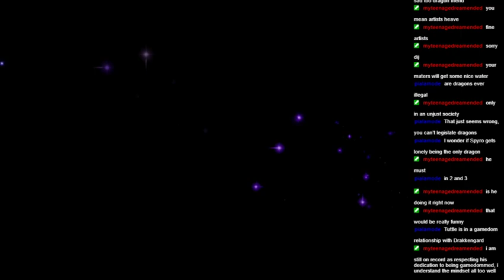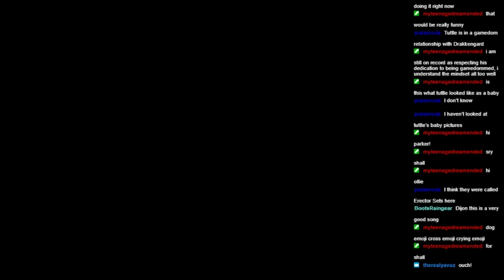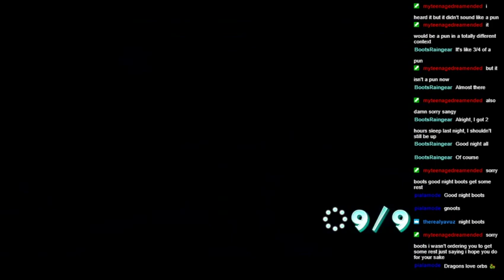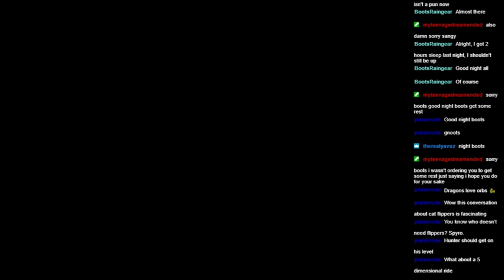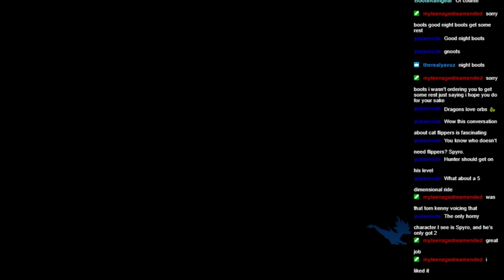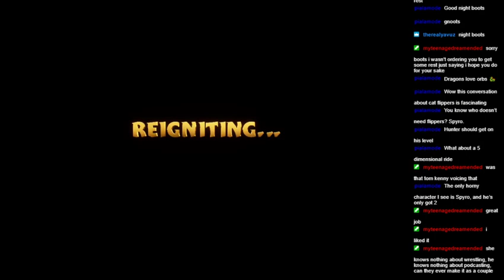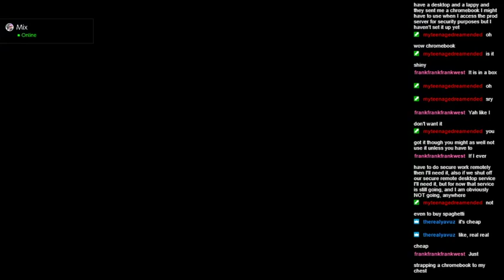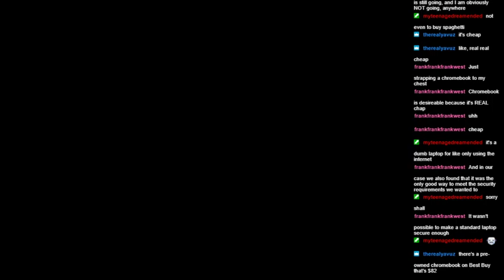Spyro Reignited Trilogy Part 9 - In Which Shell Gets Sick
Ripto isn't the only one who's raging! Shell's stomach is showing him up something major. We still get through some underwater hi-jinks though.